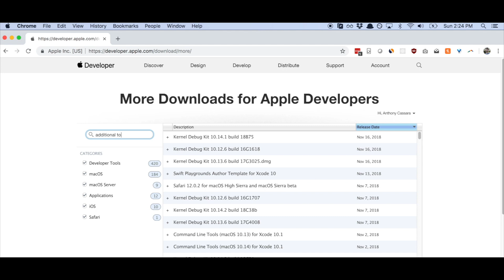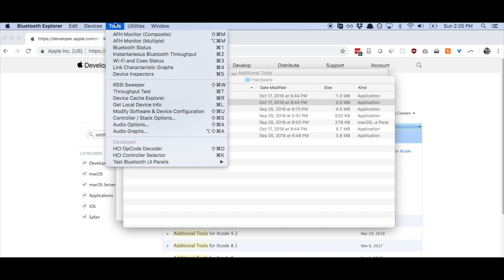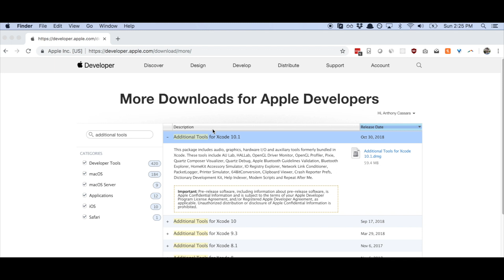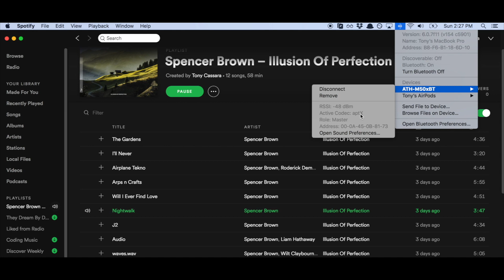How To Fix Bluetooth Sound on Mac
In this video I'm showing how to quickly fix your bluetooth audio quality on Mac OS X.
UPDATE DEC 2020:
It seems you'll need to download the last version of Additional Tools for Xcode 11.4. Do not download 12 as it no longer includes Bluetooth Explorer!

How to Fix Bluetooth Audio Quality - Mac OS X Tutorial